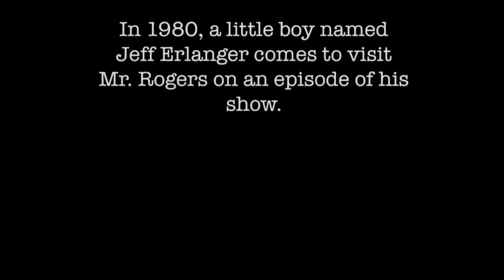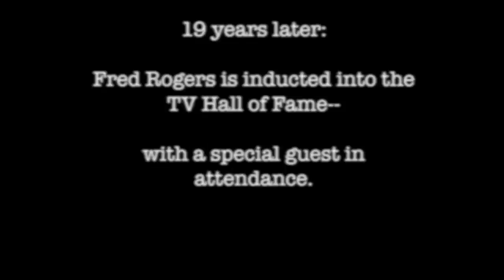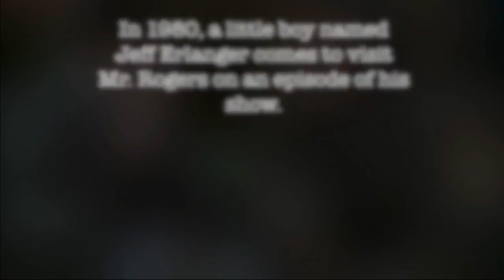Sunday Worship Services 10-14-18 at First Church San Diego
Streamed live on October 14,2018 Two full-length Sunday morning services -- 9 and 1030 AM-- from the sanctuary of First United
Methodist Church of San Diego. Rev.Philip Amerson delivers the  sermon “Great Questions: Young? How Young?”.
First Church holds a CCLI License to live stream and archive all musical material.